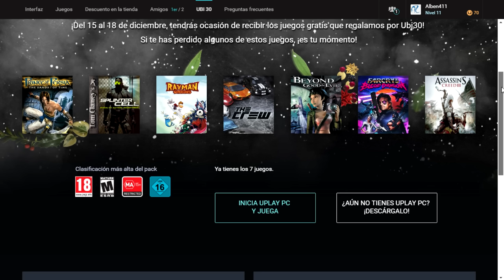GRATIS! Todos los juegos del 30 aniversario de Ubisoft! Hasta el día 18!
Muy buenas chic@s! Hoy os traigo una buena noticia para los que os perdisteis la promoción del 30 aniversario de UBISOFT! Pero correr! Solo hasta el domingo 18!